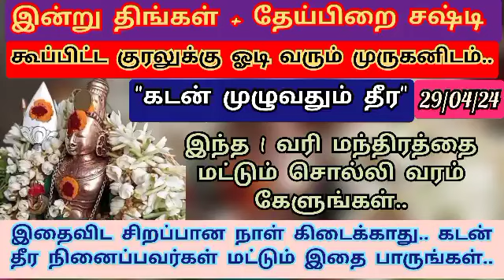இன்று திங்கள் + சஷ்டி.. கடன் தீர வேண்டுமென்போர் இந்த 1 வரி மந்திரத்தை இரவு தூங்குமுன் சொல்லுங்கள்